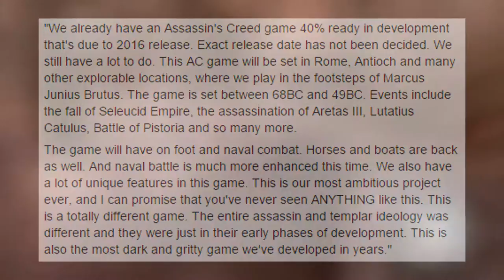New Assassin's Creed Set In Ancient Rome?! - Egypt Setting Not Real, Marcus Junius Brutus